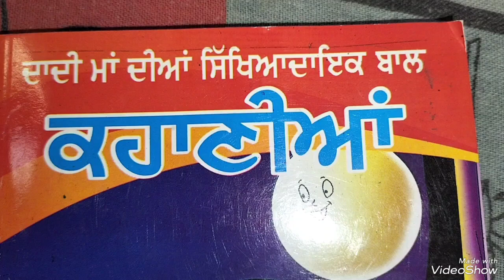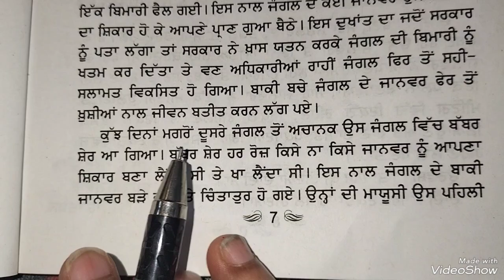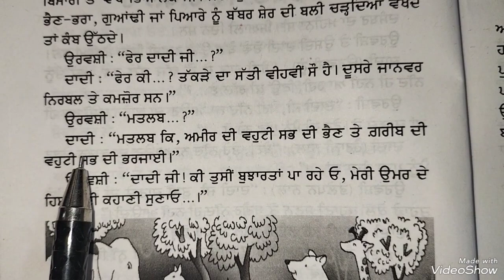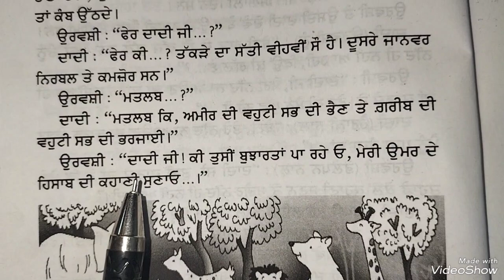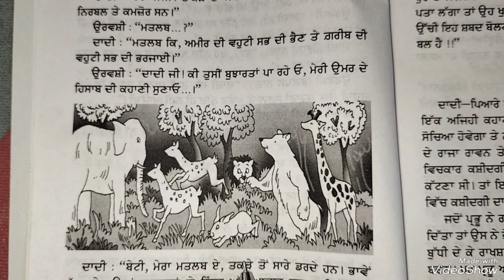Baal Kahaniya in punjabi